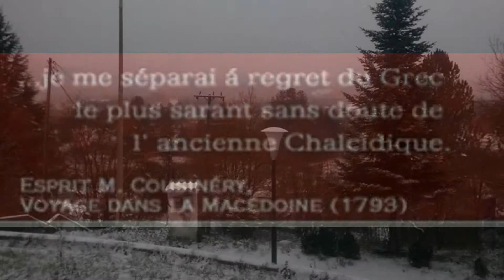Παλαιοχώρι Χαλκιδικής, πορεία μέσα στο χρόνο